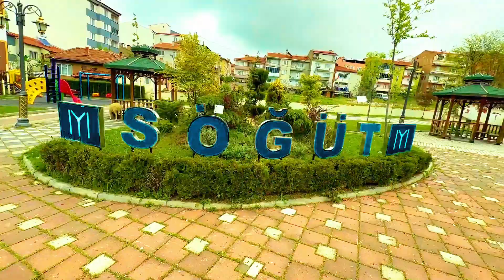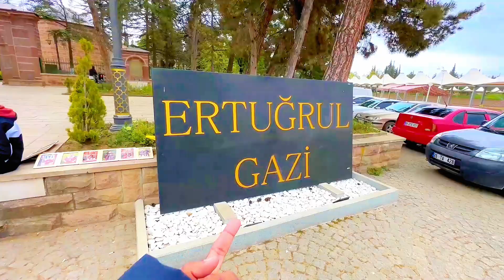Ertuğrul Gazi Tomb, Söğüt, Türkiye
Ertugrul Drilles Ertuğrul Gazi Tomb, Söğüt, Türkiye